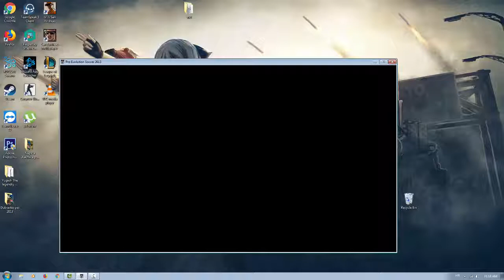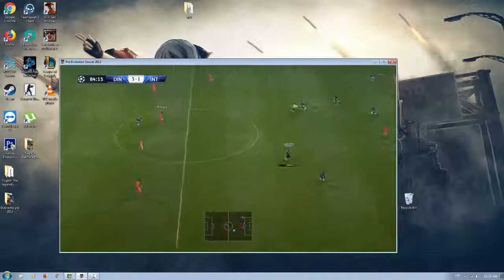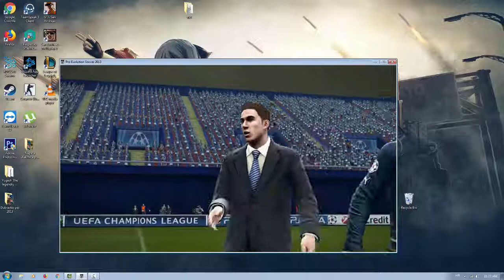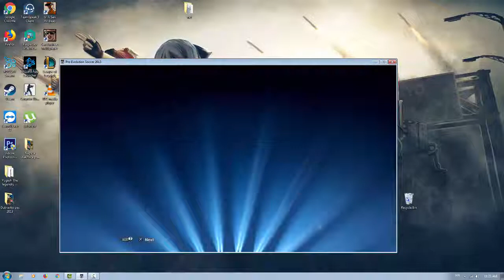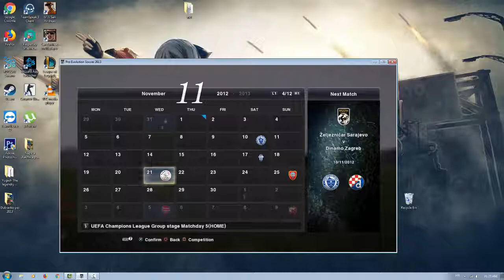Liga prvaka sa Dinamom pes 2013 balkan liga!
Ako vam se sviđao klip bacite lajk i preplatu na kanal!